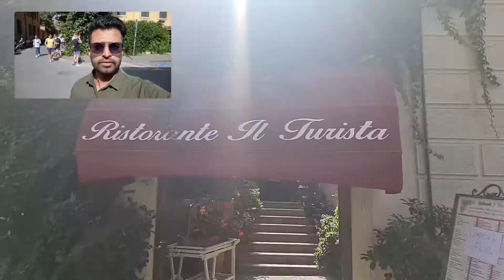Exploring Pisa and Florence 🍕| Leaning tower of Pisa | Italy 🇮🇹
Grab your Europe deal or request for a call back by filling form in the

This is the 8th country on our Europe Travel Itinerary. Before this:-